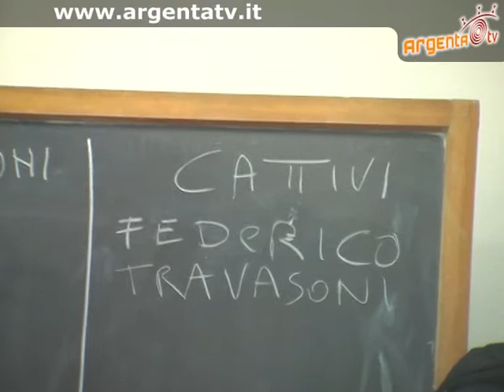CARSPAC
Riunione del CARSPAC di Gennaio sul fallimento della Coop Costruttori.